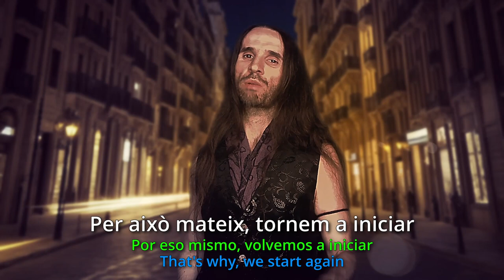Món Oblidat, nou disc de Forja/nuevo disco/new album - Crowdfunding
Nou disc!
Ja ha començat la campanya de mecenatge! Aprofita i pre-reserva el nou disc!

vkm.is/forja

"Món Oblidat" és un disc de metal conceptual sobre un viatge d'autodescobriment i retrobament personal a través de la mitologia catalana.

Hem volgut crear una obra diversa, on cada tema té la seva pròpia essència i les seves peculiaritats.

No ens hem volgut encasellar en un estil concret i podreu trobar des de temes que es podrien definir com a metal simfónic fins a d'altres que s'apropen al death metal, passant per parts més "Folk" a d'altres més "Electro", de riffs més crus a les parts orquestrals més epiques.

Món Oblidat
¡Nuevo disco!
¡Ya ha comenzado la campaña de mecenazgo! ¡Aprovecha y reserva anticipadamente el nuevo disco!

vkm.is/forja

"Món Oblidat" es un álbum conceptual de metal que trata sobre un viaje de autodescubrimiento y reencuentro personal a través de la mitología catalana.

Hemos querido crear una obra diversa, en la que cada tema tenga su propia esencia y peculiaridades.

No nos hemos limitado a un estilo concreto, y podrás encontrar desde temas que podrían definirse como metal sinfónico hasta otros que se acercan al death metal, pasando por partes más "Folk" a otras más "Electro", desde riffs más crudos hasta las partes orquestales más épicas.

Món Oblidat
New Album!
The crowdfunding campaign has already begun! Take advantage and pre-order the new album!

vkm.is/forja

"Món Oblidat" is a conceptual metal album about a journey of self-discovery and personal reencounter through Catalan mythology.

We aimed to create a diverse work, where each track has its own essence and peculiarities.

We haven't confined ourselves to a specific style, and you'll find everything from tracks that could be defined as symphonic metal to others that lean towards death metal, transitioning from more "Folk" to more "Electro" parts, from rawer riffs to the most epic orchestral sections.